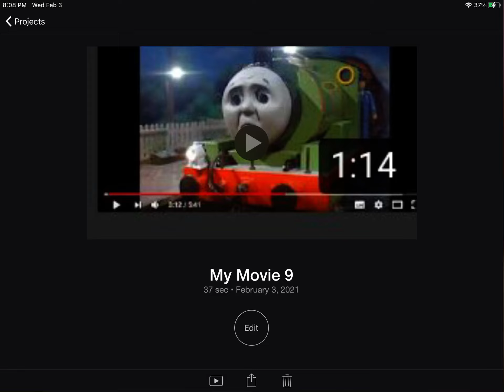SML Parodie ( Thomas #1 )